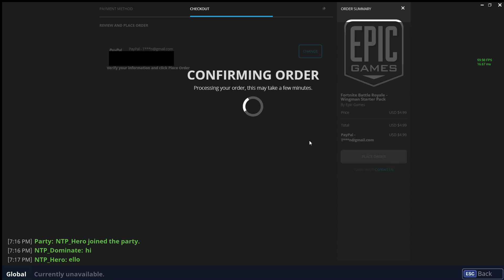Buying vbucks on accident...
Hey guys! In this video i accidentally bought vbucks! Woops!

Fortnite (also known as Fortnite: Save the World) is a co-op sandbox survival game developed by Epic Games and People Can Fly and published by Epic Games. The game was released as a paid-for early access title for Microsoft Windows, macOS, PlayStation 4 and Xbox One on July 25, 2017, with a full free-to-play release expected in 2018. The retail versions of the game were published by Gearbox Publishing, while online distribution of the PC versions is handled by Epic's launcher.